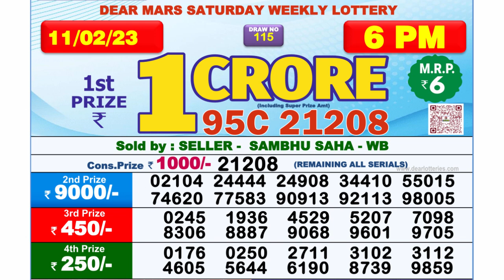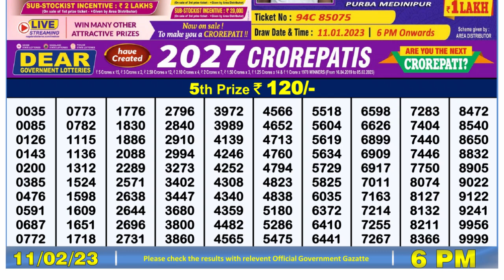Dear Lottery Sambad 6pm today 11.02.23 Nagaland State Lottery Result